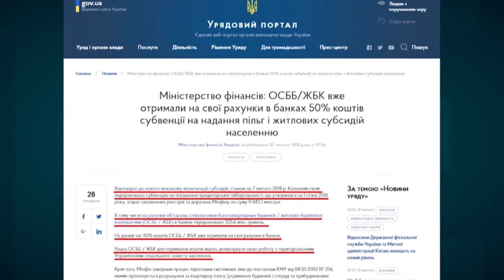Тема дня. ОСББ їдуть до Кабміну зі своїм проектом монетизації пільг та субсидій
Як не довести ОСББ до руйнації, та хто насправді має отримувати грошову компенсацію за комунальні пільги і субсидії?
У студії: Сергій Шевченко - голова ОСББ "Набережна 32" , Геннадій Пономаренко - начальник міського управління житлової політики.

Телефон прямого ефіру: 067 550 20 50